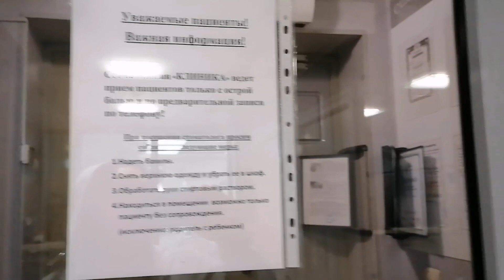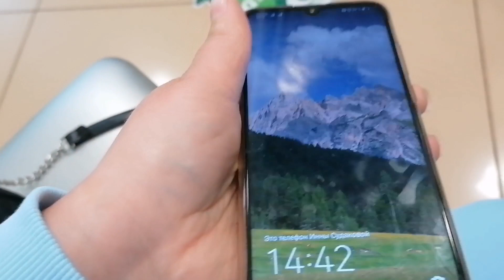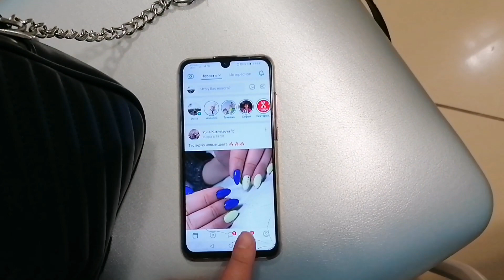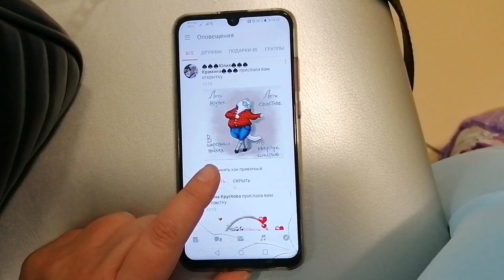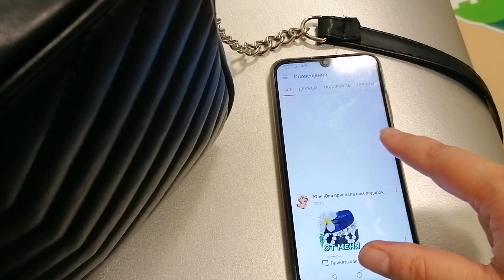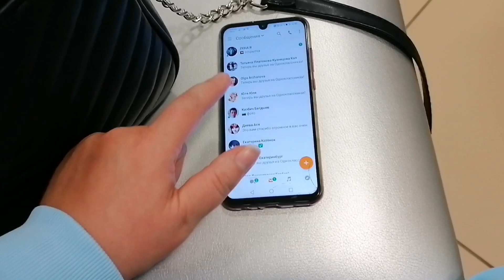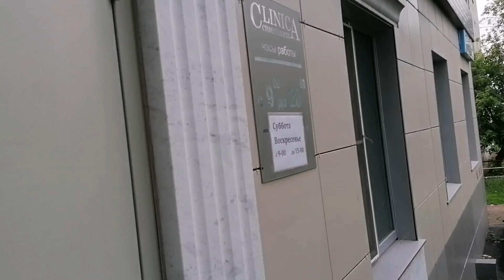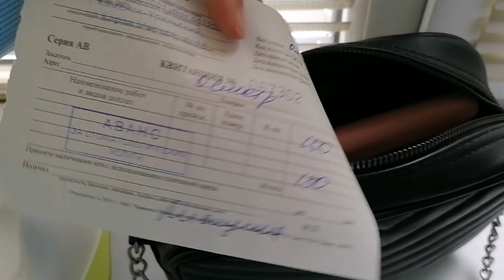Спасибо что пришла 🤭✅